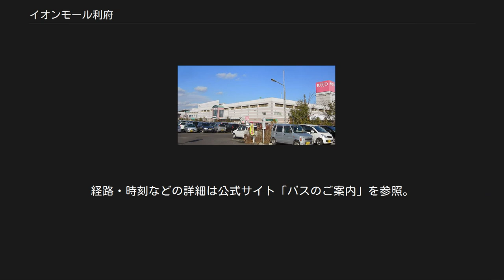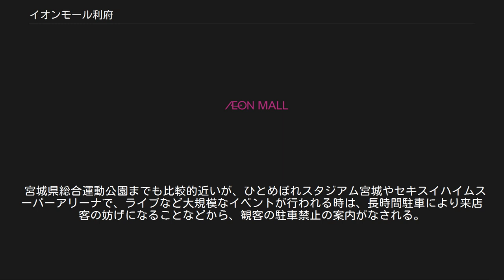イオンモール利府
イオンモール利府（イオンモールりふ）は、宮城県宮城郡利府町に所在するショッピングセンターである。
 核店舗のジャスコ利府店のほか、スポーツオーソリティや未来屋書店などの入居するモール型ショッピングセンターの東棟と、ホーマック利府店などの入居する西棟等からなる「イオン利府ショッピングセンター」として2000年（平成12年）4月28日に開業した。
 当施設はジャスコ東北カンパニーの運営する初のモール型ショッピングセンターであった。
 核店舗の「ジャスコ利府店」は2011年3月1日にイオングループの総合スーパーをイオンに店名統一することに伴って「イオン利府店」に改称した。
 当施設の名称も、同年から進められたイオンの大型ショッピングセンターの名称の「イオンモール」への統一に伴い、同年11月21日よりショッピングセンターの名称も「イオン利府ショッピングセンター」から「イオンモール利府」に変更された。
 また、2013年11月からイオンリテールの運営していた大型ショッピングセンターをイオンモールの運営に委託することになったことに伴って同社の管理運営に移行している。
 なお、開業時の売上目標は全館200億円のうち核店舗のジャスコが92億円で、店舗面積も全館43,231m2のうち核店舗のジャスコが17,869m2と何れも核店舗の占める割合が半分以下となっており、専門店の比重が高い構成となっている。
 2018年2月5日、イオンモールが利府町の施行する新中道土地区画整理事業内に「イオンモール利府新棟（仮称）」を出店すると発表し、2019年7月末、建設に着手した。
新棟は鉄骨3階建てで、体験型やアミューズメント関連の専門店の出店を計画し、既存棟との差別化を図り、2020年冬に開業を予定する。
 核店舗はイオン利府店である。
専門店テナントは約70店舗が出店している。
 利府駅・新利府駅から徒歩約15分。
 岩切駅・東北本線塩釜駅・仙石線東塩釜駅北口ほか周辺地域を巡回する無料送迎バスも運行されている。
 宮城県総合運動公園までも比較的近いが、ひとめぼれスタジアム宮城やセキスイハイムスーパーアリーナで、ライブなど大規模なイベントが行われる時は、長時間駐車により来店客の妨げになることなどから、観客の駐車禁止の案内がなされる。